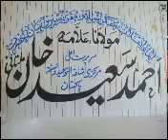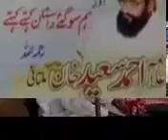Molana AltafurRhman Shakir sb (Bakhar) Part 1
Markazi Ishaat Toheed Wa Sunnat Pakistan
مرکزی اشاعت التوحیدوالسنہ
FOLLOW MNTSPAK1
Send 9900 & 40404